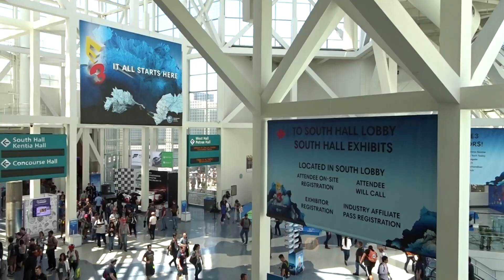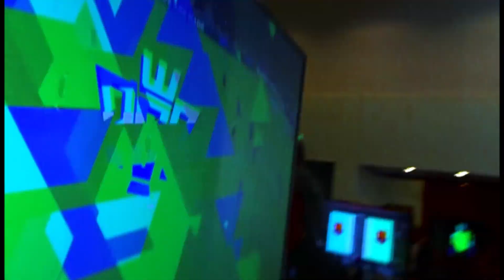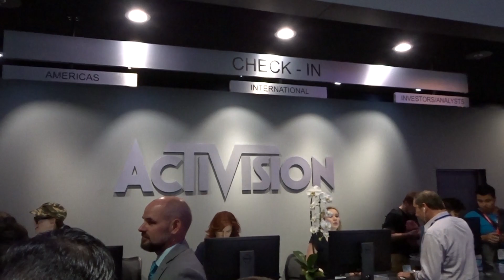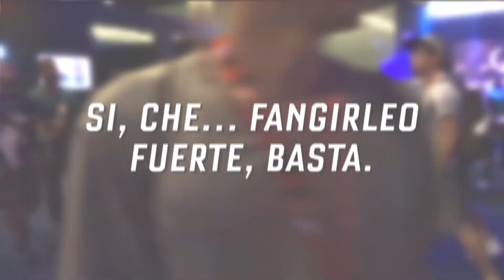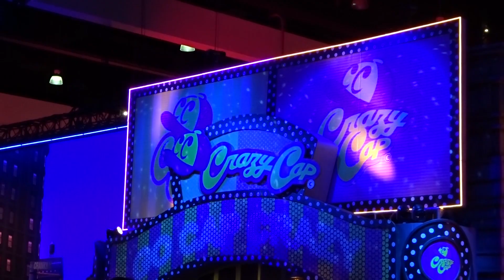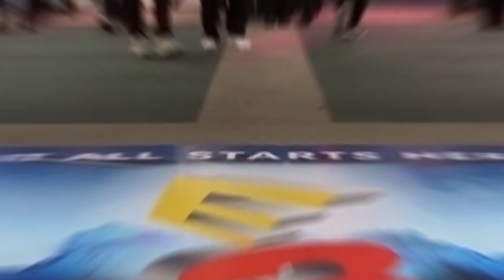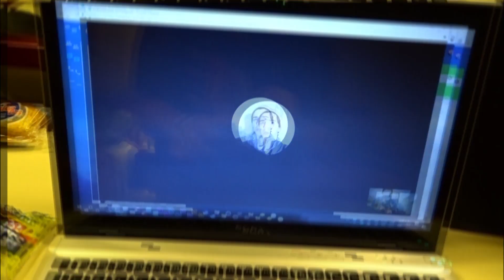PROBAMOS EL NUEVO CALL OF DUTY Y CASI NOS ECHAN | E3 2017 - Dia 3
SEGURIDAD NOS VIO FILMANDO Y NOS QUISO SACAR.

Finalmente, el último vlog de la E3. Un montón de recuerdos nos llevamos de este evento impresionante. Esperamos volver el año que viene!

Gracias por mirar! :D